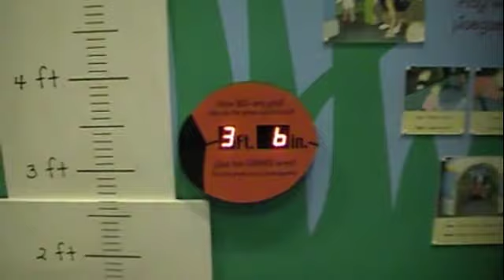2009 chanukkah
max and noah pre-k. chanukkah time. 13 min.